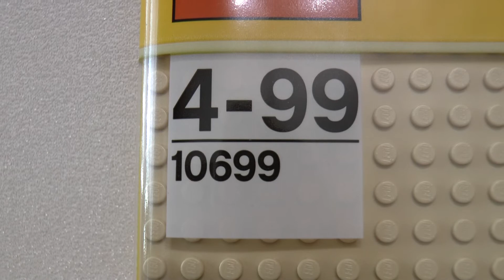LEGO Classic 10699 Piaskowa płytka konstrykcyjna